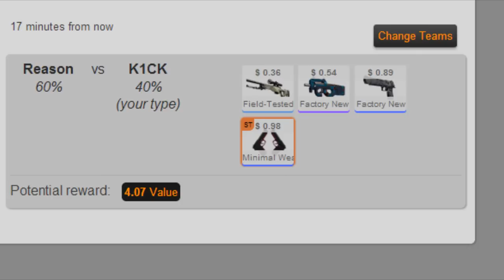Reason Vs. KIck 2014.05.30. - Csgo betting prediction - Lose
I could really use some donates to keep the channel rolling...so anything is appreciated! Btw the top donators name will be provided in my videos everyday!:)

Sorry for late upload but didnt have time today...Kick will take this..the match before the 2 teams was very close...reason JUST won overtime so i think kick will take it this time! LOW bet suggested! And dont recommend betting on this match at all!